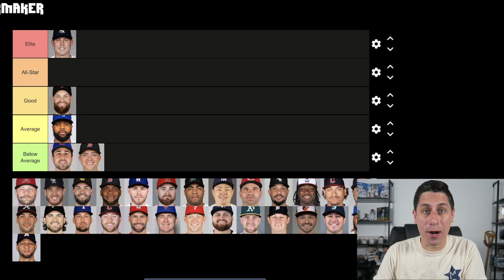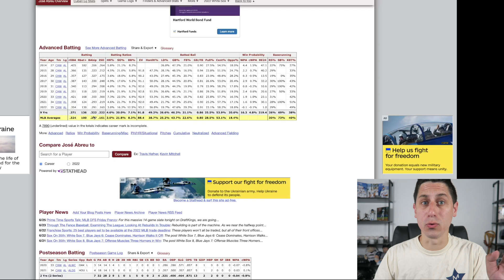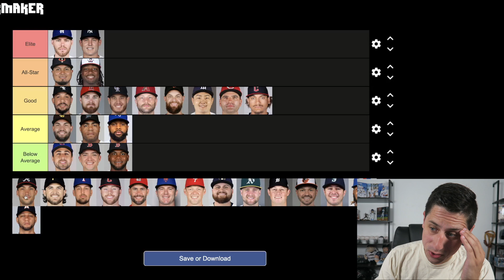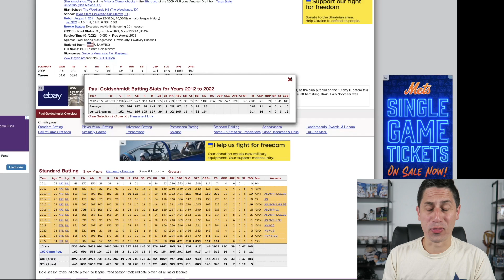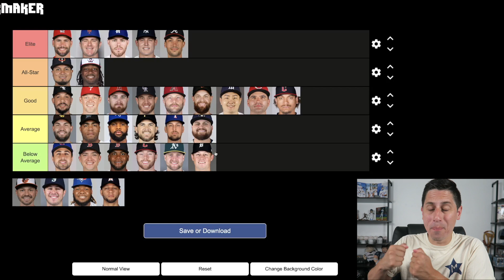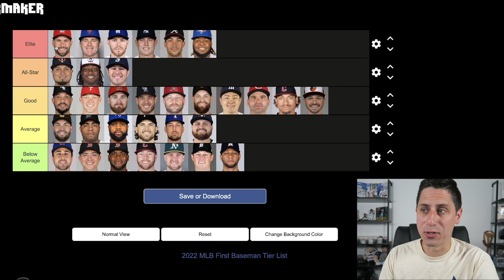Ranking EVERY MLB First Baseman Tier List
I am ranking every first baseman in MLB from best to worst for the 2022 MLB Season! What do you think about my first baseman rankings?